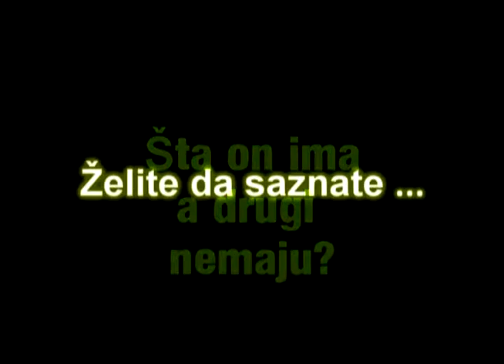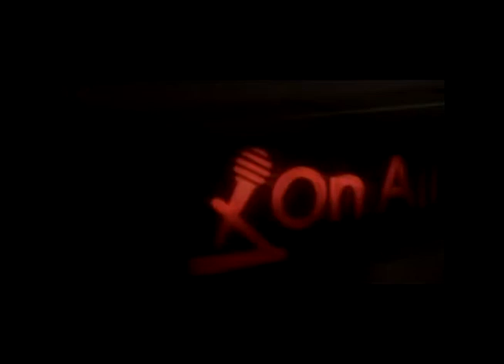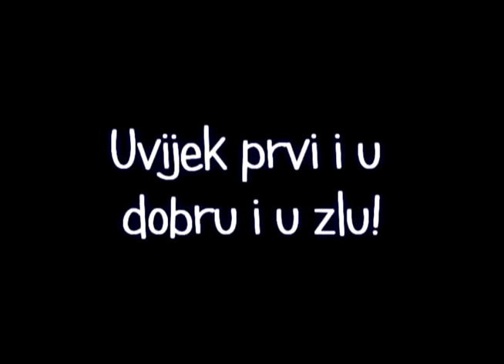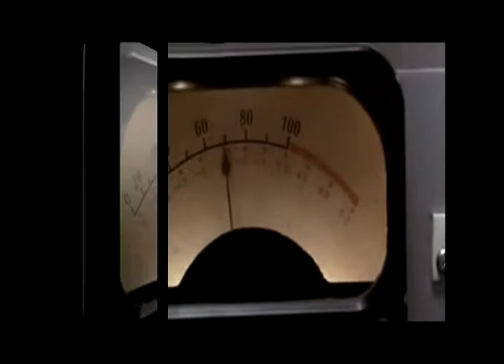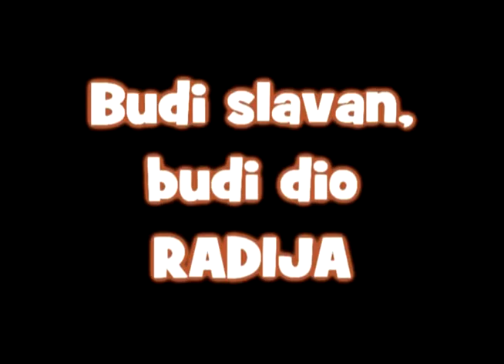Filmska radioaktivnost,Studenski dokumentarac (FDU Cetinje)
Kratki film o simbiozi izmedju radija i filma